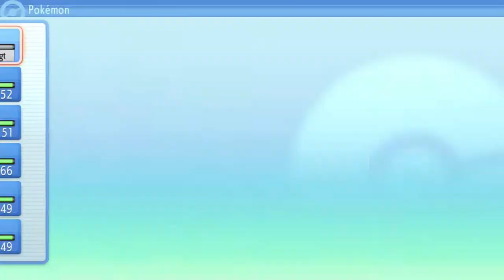Volkner in Sonnewik Zerstören! - Pokémon Strahlender Diamant #18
Heute erkunden wir sonnewik und volkner wird zerstört lol

――――――――――――|Socialmedia|――――――――――――

――――――――――――|Hashtags|――――――――――――

――――――――――――|Game|――――――――――――

Spiel: Pokémon Strahlender Diamant
Genre: RPG
Publisher: Nintendo
Entwickler: ILCA, Game Freak
Release: 19. November 2021
Plattform/en: Nintendo Switch

――――――――――――|Credits|――――――――――――

Editing: Yoshua*
Thumbnail: Yoshua*
Extras: Yoshua*
*=See Socialmedia

――――――――――――|Creativ Commons|――――――――――――

Jeder der möchte kann meinen content gerne verwenden.
verlinkung ist nicht nötig währe aber nice.

Everyone who wants to use my content can do so.
shoutouts are not required but appreciated.

Mein/My Content:
― Videos (Memes not included)
― Livestreams (Intro not Included)
― Thumbnails